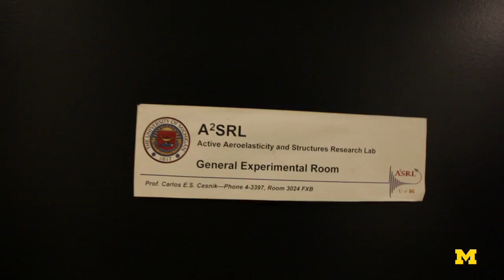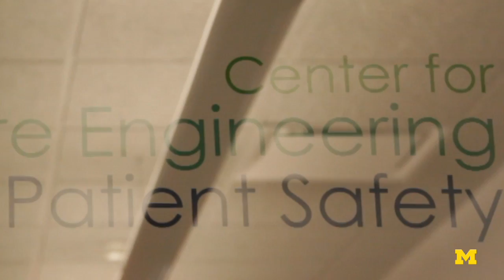Why Graduate School?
Black engineering graduate students at the University of Michigan talk about why they they decided to go to grad school.